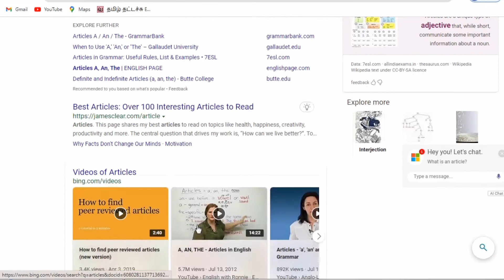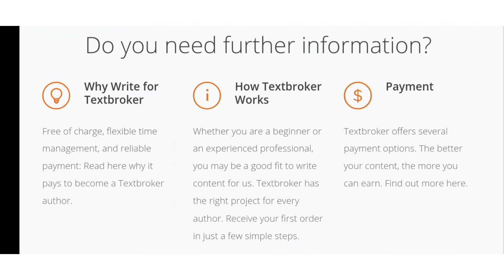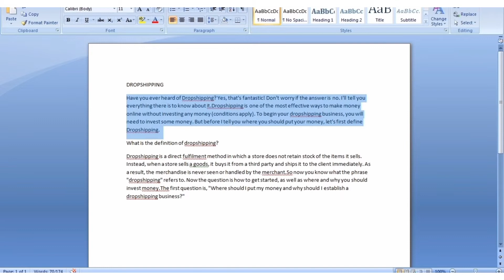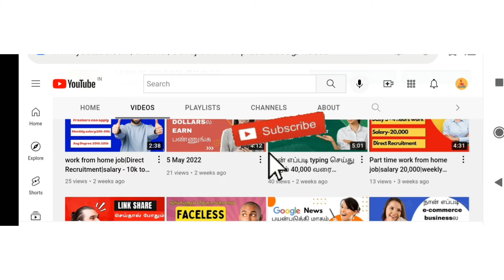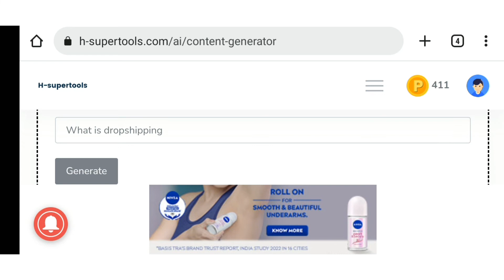Article writing மூலம் வீட்டிலிருந்தபடியே US Dollarsla சம்பாதிக்கலாம் |Using AI|online job tamil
Hi,I am Keerthi,having 4 years of experience as a freelancer. Here I am going to share my knowledge and teach u how to make money online with tutorials.
article writing job
article writing tamil
article writing using AI
mobile phone jobs
without investment online jobs
online jobs 2022
online jobs tamil tutorial
hsupertools
freelance jobs
student free time earning jobs
extra income jobs
passive income at home
easy earning jobs
simple jobs online
home mom jobs
housewife easy earning jobs
stay at home mom jobs
extra income jobs for housewife
Work from home women
part time job online in mobile
home job online
student job online at home
online job at home in mobile for students
10th pass online job at home
amazon job apply online
part time online job